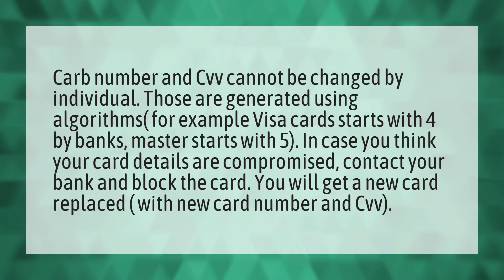Can I change my CVV number?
CVV Without Card • Can I change my CVV number?